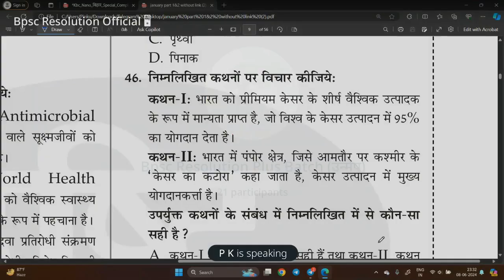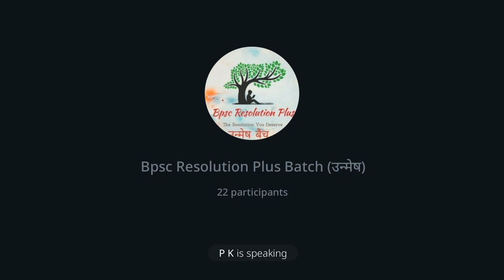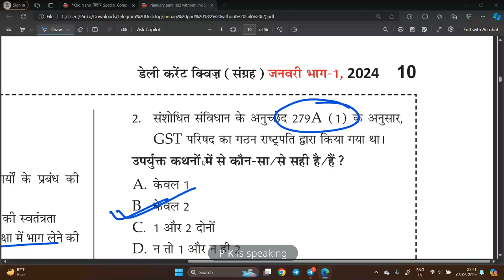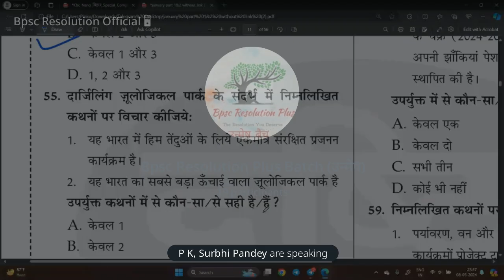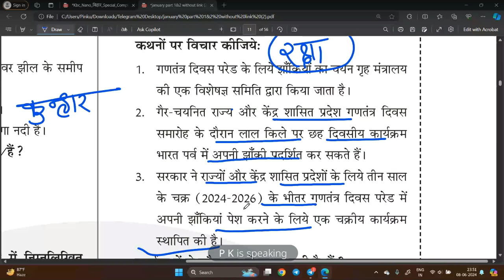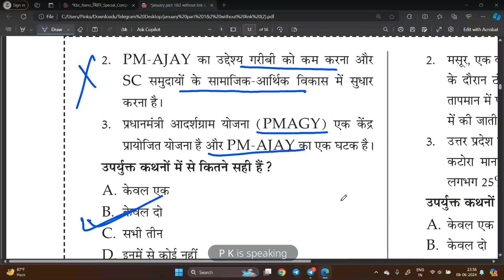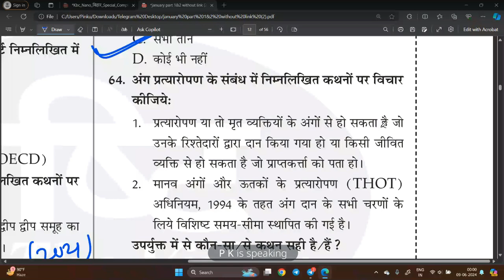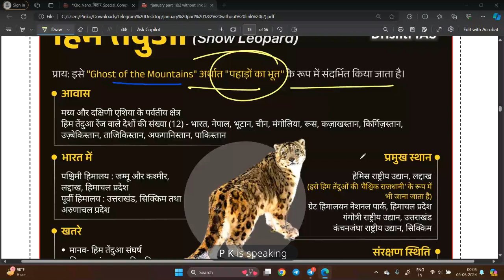Drishti IAS Monthly Current Affairs January (जनवरी) Part (I) 2024 Hindi Medium Day 3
Drishti IAS Monthly Current Affairs January (जनवरी) Part (I+II) 2023 Hindi Medium
perfectionias- May Month [Bihar] Current Affairs Vol.6 day 1 By 70thbpsc
perfectionias- May Month बिहार स्पेशल Current Affairs Vol. 5 day 1 By ‎@BpscResolution